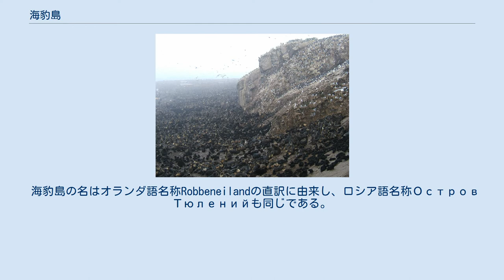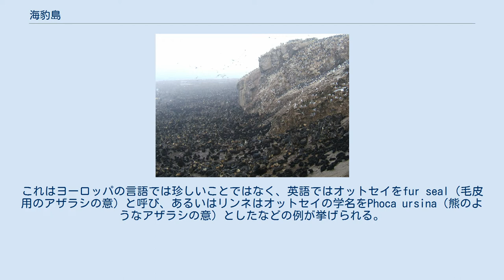海豹島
海豹島の位置 海豹島（かいひょうとう、露: Остров Тюлений チュレーニー島）は、樺太島の中東部、北知床半島の先端（北知床岬）より南西12kmに位置する無人島である。
日本施政下においては樺太敷香郡散江村に所属していたが、現在はロシア連邦サハリン州ポロナイスク地区管下にある（当該地域の領有権に関しては樺太#領土問題の項目を参照）。
 島は長さ636m、幅100mに満たない小島で、標高18mの平坦絶壁をなす岩山とそれを囲む砂浜からなる。
 海岸の砂浜にはキタオットセイやトドの繁殖地があり、周囲30海里（約56km）は自然保護区として船舶や航空機の接近が禁じられている。
 ウミガラスをはじめとして多数の海鳥も生息している。
 海豹島の名はオランダ語名称Robbeneilandの直訳に由来し、ロシア語名称Остров Тюленийも同じである。
オランダ語で単にRobbenといえばアザラシのことであるが、アシカをOorrobben（耳のあるアザラシの意）と呼ぶなど鰭脚類の動物一般を指す言葉でもある。
これはヨーロッパの言語では珍しいことではなく、英語ではオットセイをfur seal（毛皮用のアザラシの意）と呼び、あるいはリンネはオットセイの学名をPhoca ursina（熊のようなアザラシの意）としたなどの例が挙げられる。
したがってこの島をRobbenと名付けたのはオットセイに由来すると考えられ、それを海豹（アザラシ）と翻訳したのはある種の誤訳といえる。
 松浦武四郎の『実験北蝦夷山川地理取調図』では「レフンモシリ」として記載されており、また明治初期の絵図では「アトヤモシリ」として記されている。
いずれもアイヌ語名称の音訳と思われる。